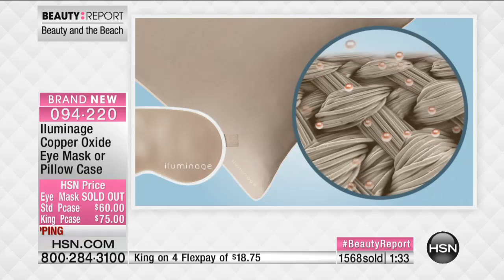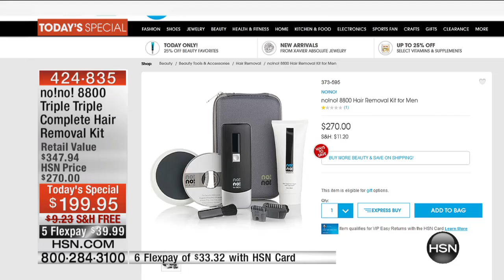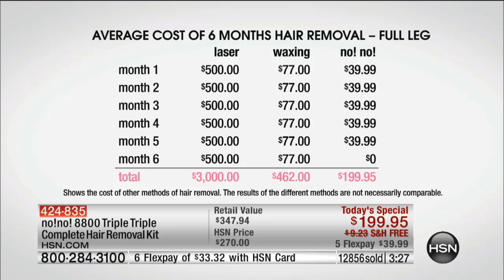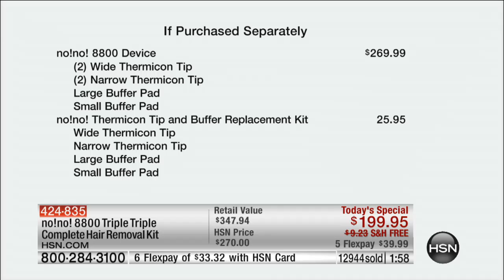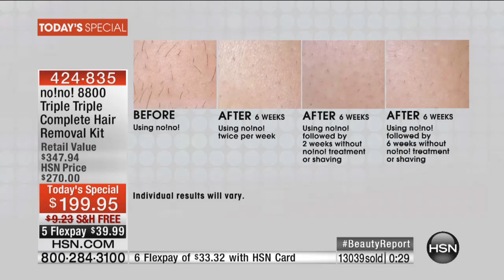HSN | Beauty Report with Amy Morrison 05.28.2015 - 8 PM